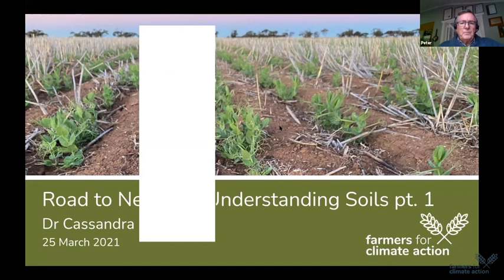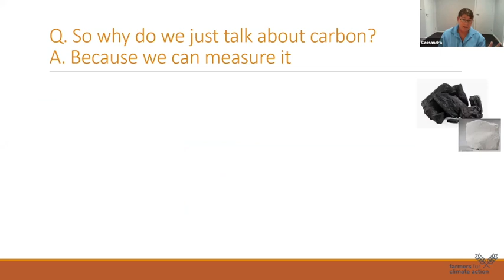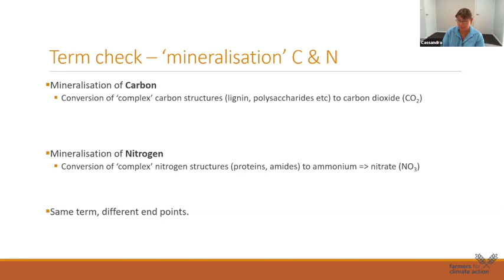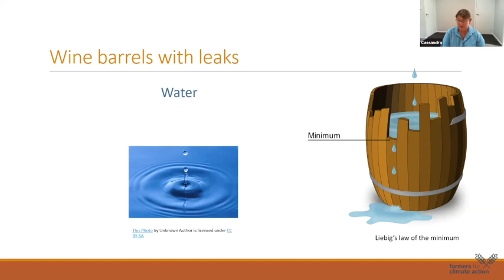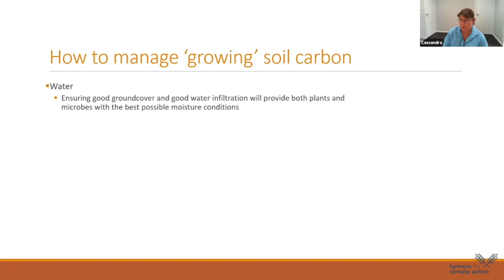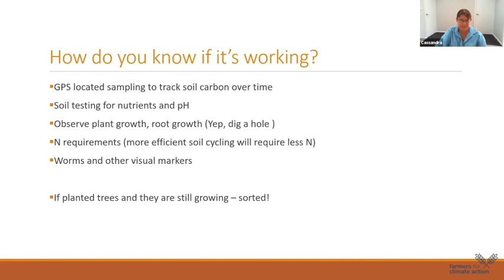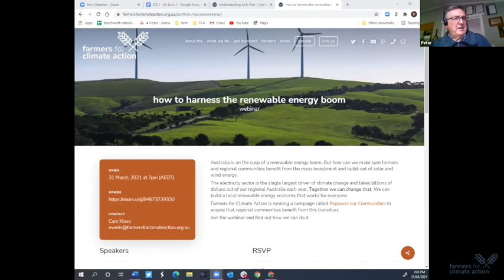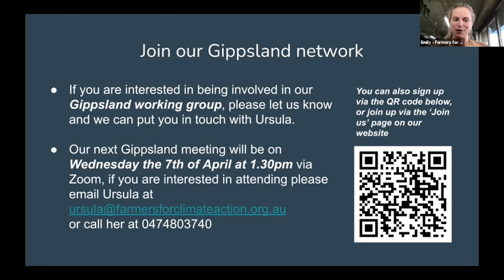Road to Net Zero: Understanding Soils Part 1 with Dr Cassandra Schefe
The potential of Australian soils to sequester carbon and offset emissions is a hot topic right now. But how do you go about building soil carbon?

We heard from Dr Cassandra Schefe, a leading soil science researcher, for the first in our Road to Net Zero webinar series, Understanding Soils held on 25 March 2021.

Dr Schefe will took us back to basics, explaining the relationships between different soil characteristics and their contributions to a soil system. She then took us through how farmers can use this knowledge to achieve an increase in carbon.

The Road to Net Zero webinar series explores the reasons for reducing emissions, the different solutions available and industry progress towards carbon neutrality. Soils are a very complex and integral system, so keep an eye out for more Road to Net Zero webinars on the topic. As they are announced, you will be able to find them

If you are interested in getting involved in our Tassie work, you can do so

Dr Cassandra Schefe
After completing a Bachelor of Agricultural Science (Hons) in 1999 at The University of Melbourne, Dr Schefe was employed by the Department of Environment and Primary Industries (DEPI), Victoria as a research scientist in soil chemistry. Cassandra specialised in soil chemistry and soil-plant interactions, completing a GRDC-funded PhD with Monash University on the interactions between carbon and fertilisers in improving nutrient availability in acid soils. Further research was conducted on understanding how nutrients and soil interact using synchrotron techniques, identifying mechanisms to improve nutrient supply, and determining the impact of source and process on the quality of organic amendments.

In 2014 Cassandra left DEPI to establish ‘Schefe Consulting’, and to continue working with farmers through part-time employment with Riverine Plains Inc. Within ‘Schefe Consulting’ Cassandra has partnered with a range of fertiliser and mining companies to develop and field test new fertiliser products, conducted synchrotron research with the University of New England and Southern Cross University, supervised PhD students at Monash and Melbourne University, worked with councils and water authorities to manage waste products, advised corporate farming entities on the management of soil constraints, and established an industry program to reduce greenhouse gas emissions in cropping, in partnership with Mars Petcare and the Sustainable Food Lab, USA.

Authorised by F. Davis, 6 Lewis Drive, Castlemaine VIC 3450